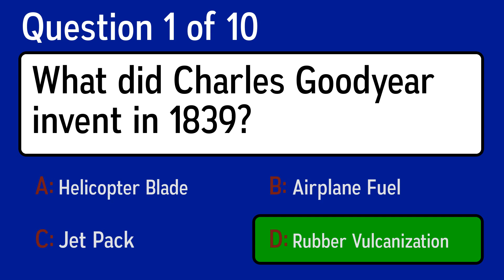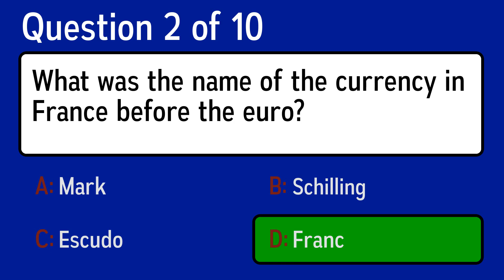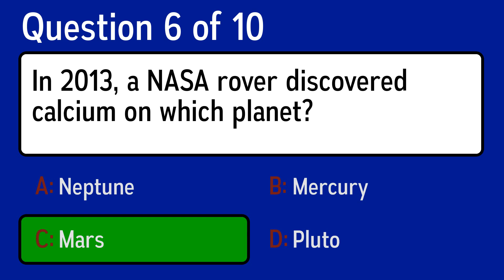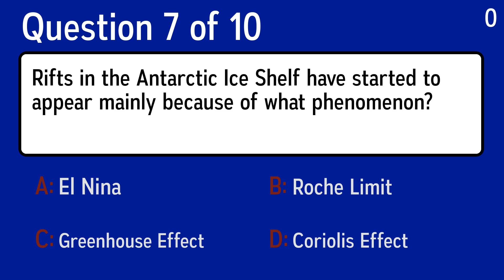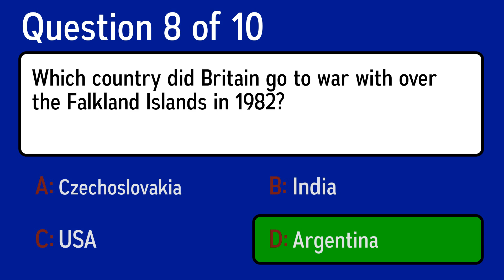History Quiz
Question 1: What did Charles Goodyear invent in 1839?
 Answer a: Rubber Vulcanization
 Answer b: Helicopter Blade
 Answer c: Airplane Fuel
 Answer d: Jet Pack

Question 2: What was the name of the currency in France before the euro?
 Answer a: Franc
 Answer b: Escudo
 Answer c: Mark
 Answer d: Schilling

Question 3: Who was prime minister of Britain through most of World War II?
 Answer a: Anthony Eden
 Answer b: Neville Chamberlain
 Answer c: Winston Churchill
 Answer d: Clement Attlee

Question 4: Roman Polanski directed which 1968 horror movie?
 Answer a: The Ring
 Answer b: The Grudge
 Answer c: 28 Days Later
 Answer d: Rosemary's Baby

Question 5: Henry VIII had Anne Boleyn executed on what grounds?
 Answer a: Lack of Leadership
 Answer b: Stealing
 Answer c: Adultery
 Answer d: Assassination Plot

Question 6: In 2013, a NASA rover discovered calcium on which planet?
 Answer a: Neptune
 Answer b: Mars
 Answer c: Pluto
 Answer d: Mercury

Question 7: Rifts in the Antarctic Ice Shelf have started to appear mainly because of what phenomenon?
 Answer a: El Nina
 Answer b: Greenhouse Effect
 Answer c: Coriolis Effect
 Answer d: Roche Limit

Question 8: Which country did Britain go to war with over the Falkland Islands in 1982?
 Answer a: USA
 Answer b: India
 Answer c: Czechoslovakia
 Answer d: Argentina

Question 9: What was Patty Hearst found guilty of in San Francisco in 1976?
 Answer a: Car Theft
 Answer b: Tax Evasion
 Answer c: Stealing Credit Cards
 Answer d: Bank Robbery

Question 10: Prime Minister Sirimavo Bandaranaike is a historical leader of which country?
 Answer a: Great Britain
 Answer b: S„o TomÈ and PrÌncipe
 Answer c: Lesser Armenia
 Answer d: Sri Lanka